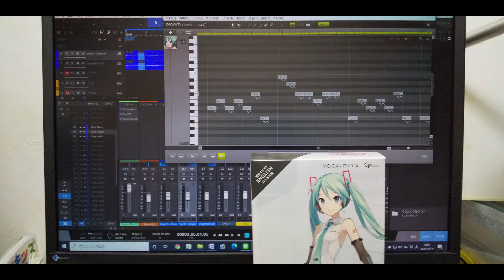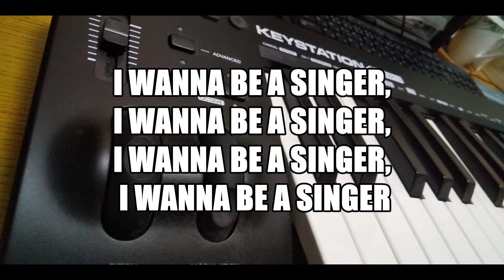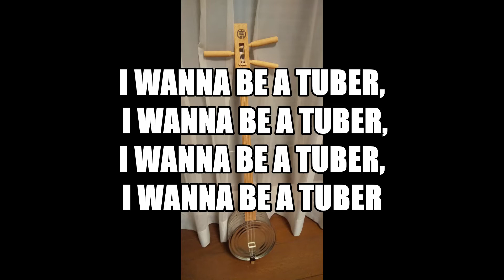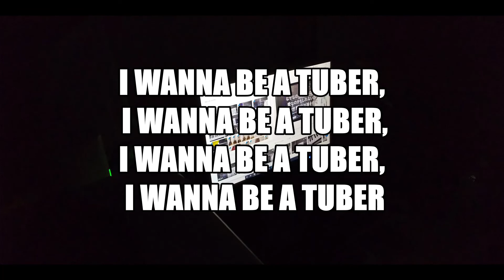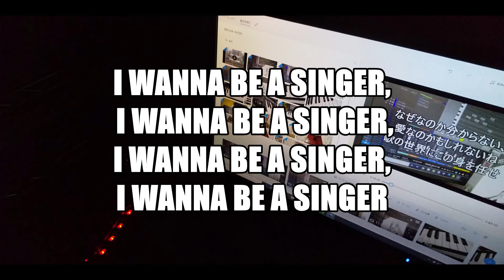【1分ソング】歌の世界に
素晴らしい頻度で歌をアップしている５人のYouTube仲間を応援しようと思ったら、歌が出来ました。
2020年11月30日にサリーちゃんを加えました。
Tuber  ちゅーばー：沖縄方言で強者

[Intro]
ああ
ただ歌いたい、すべてを忘れ
歌の命を、今伝えたい

[Verse 1]
なぜなのか分からない、愛なのかもしれないね
歌の世界にこの身を任せ

[Chorus]
Come on baby to the world of songs
Come on baby to the world of love
Come on baby to the world of dream
どこまで行くのか分からない
いつまで行くのか分からない
I wanna be a singer, I wanna be a singer,
I can’t stop music, I can’t stop singing

[Verse 2]
なぜできるのか分からない、ちょっと内気なはずなのに
勇気がほしい、本当の勇気
歌い続ける、勇気が欲しい

[Chorus]
歌を捨てない勇気が欲しい
自分を捨てない勇気が欲しい
I wanna be a tuber, I wanna be a tuber,

[Verse 3]
なぜ熱いのかわからない、なぜ歌うのわからない
もう止まらない、歌い続ける
命の歌は、もう終わらない